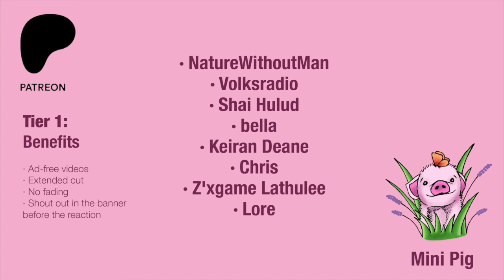How was this a FLOP!? FURIOSA: A MAD MAX SAGA Argentine's Reaction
100 % adrenaline! 😱😱😱
We didn't have great expectations with this movie because of all the reviews we'd heard and read about it... but to be honest we LOVED it! 😍 We absolutely loved the acting, the young Furiosa, Anya and Chris stole the movie, the shots were amazing, the writing too! 🤩
We can't say anything bad about it, everything from the Mad Max: fury road movie made sense now 😉 We were waiting for the moment when she lost her arm all the time and it happened when we less expected it, it was just BRILLIANT 🤯 We felt so bad for Jack 😣 he was really nice and cared about her and he had an awful death, he didn't deserve that 😓 We think she might have recognized some things about him in Max (in the future) 🤔

The end was so much better than we expected, we were so surprised! 😱 It was great cinema! Props to everyone who was part of it! 👏👏👏